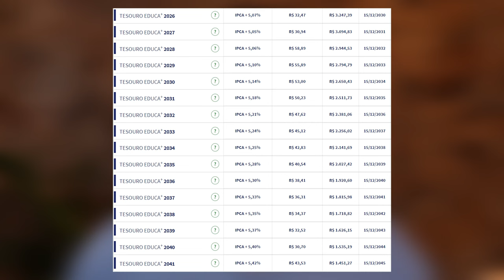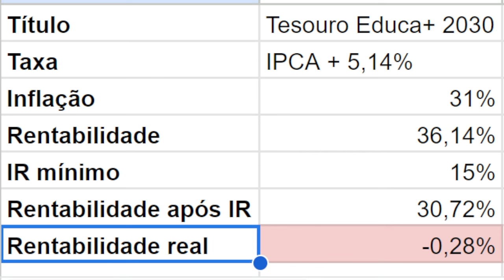NOVO TÍTULO DO TESOURO DIRETO! Descubra se vale a pena investir no Tesouro Educa+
✅ Evento gratuito para você aprender a lucrar nas altas e nas quedas da Bolsa na prática

TESOURO EDUCA+: O que é? Como Funciona? Vale a pena Investir? Eu gostei… E faz muito sentido para uma parcela dos investidores. Nesse vídeo, explico para você todos os detalhes.